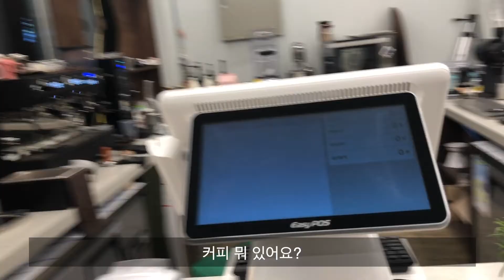우유와 디져트를 겁나게 잘하는 5am 대표님~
커피를 드시고 싶거나, 촬영 원하시면 연락주세요.
All Free !!

[Cafe info]
N : 5 Am
W : 정관읍 방곡리 408